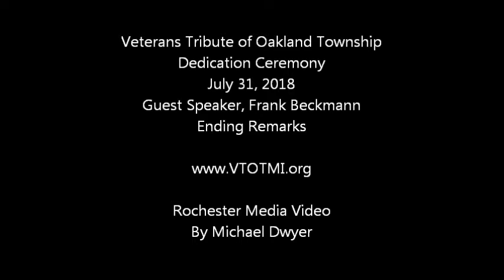VTOT Dedication Video Frank Beckmann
Veterans Tribute of Oakland Township Dedication Ceremony, July 31, 2018 with WJR Radio Host Frank Beckmann.